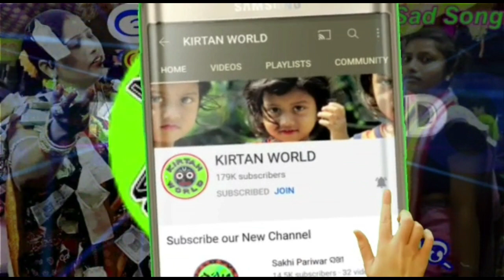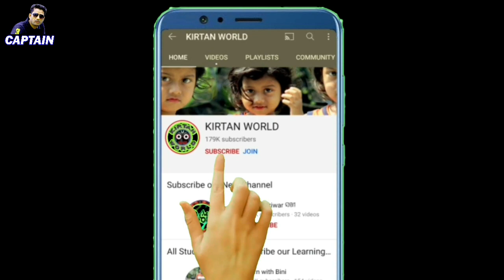Kanhaire na Baja Murali @ Jhili Rana & Sasmita Seth @ Guru Gopal Rout 📞 @ Kirtan Song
Singer - Sasmita Seth & Jhili Rana
Writer - Guru Gopal Rout (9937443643)
Kudapali Ladies Kirtan, Chiplima